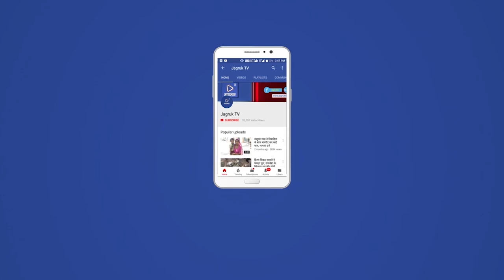राणकपुर घाट सेक्शन में 2 रोडवेज बस की आमने सामने भिड़त, 25 यात्री घायल, लगा जाम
राणकपुर घाट सेक्शन में दो रोडवेज बस की आमने सामने भिड़त, दोनों में सवार 25 लोग हुए घायल, घायलों को सादडी व सायरा के अस्पताल में पहुँचाया गया। सादडी थानाधिकारी सुरजाराम जाखड़ व सायरा थानाधिकारी उमेदीलालने बताया कि फालना आगार की बस फालना से रवाना होकर बांसवाड़ा जा रही थी। रणकपुर घाट सेक्शन में सड़क मार्ग में झाला छतरी से पहले सायरा थाना क्षेत्र में दोनों रोडवेज की आमने सामने जोरदार टक्कर हो गई। टक्कर इतनी जोरदार थी कि उदयपुर आगार की बस पेड़ के सहारे रुक पलटी होने से बच गई। हादसे में दोनों बसों में सवार 25 लोग घायल हुए। दुर्घटना के बाद दोनों रोडवेज बस चालक मौके से फरार गए।